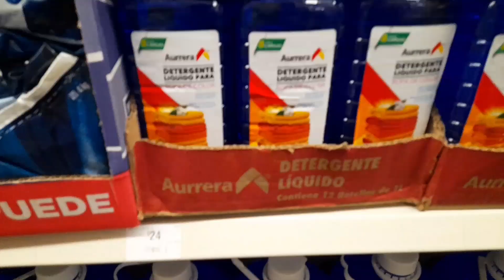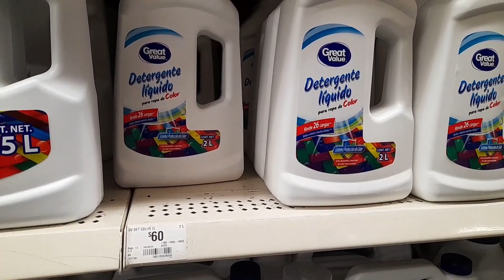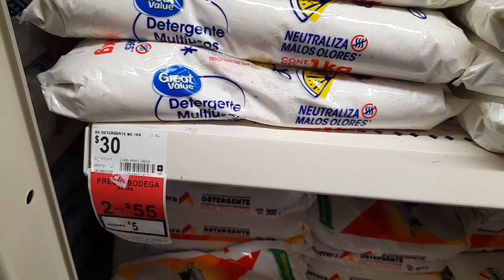✔️🤑 Precio de Detergentes en Líquido en Bodega Aurrera 🤑🤑🤑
Conoce las grandes Ofertas de Bodega Aurrera en variedad de Detergentes en Líquido 🤑🤑🤑